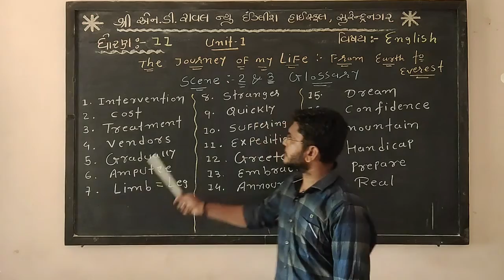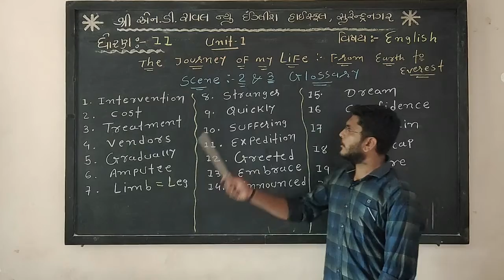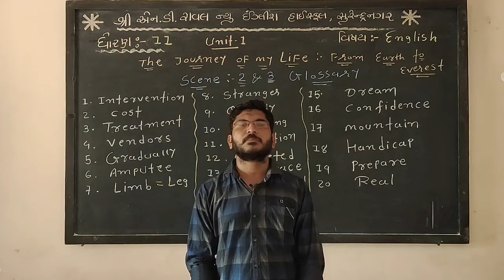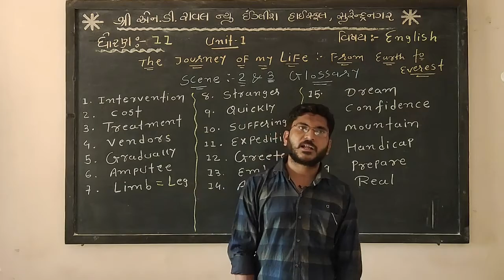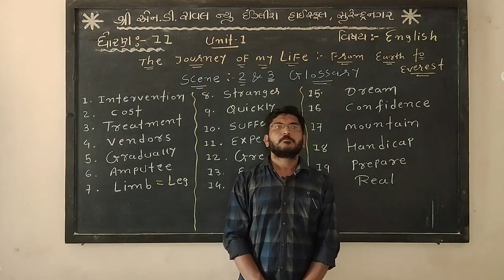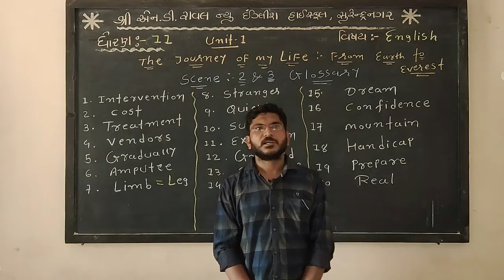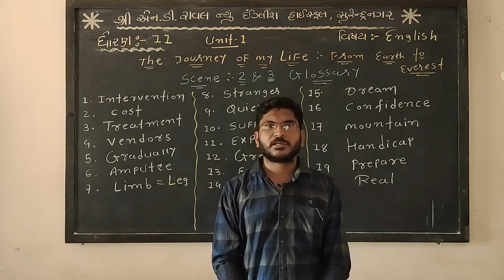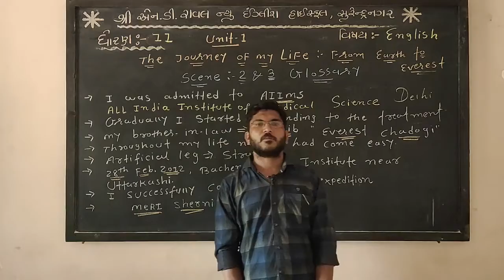11th - English - Unit - 1(Part 3)